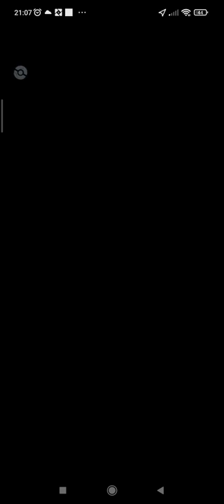youtube video #-DdmrJqMkeg